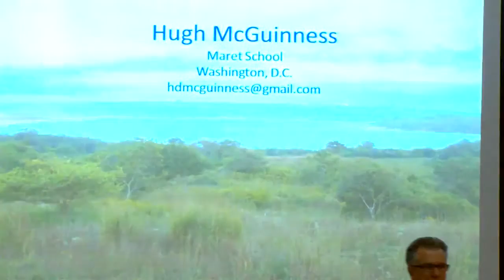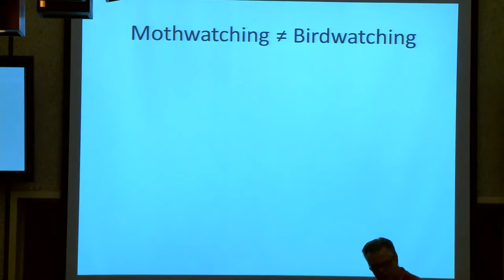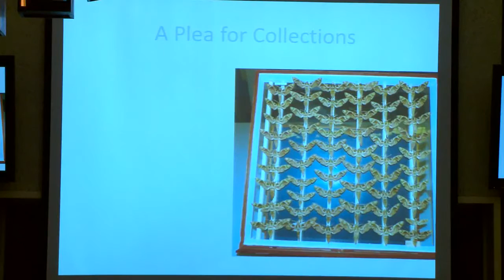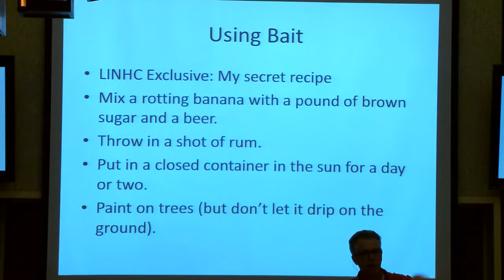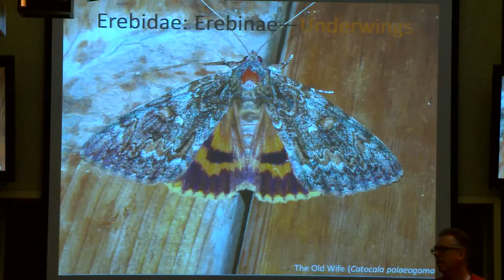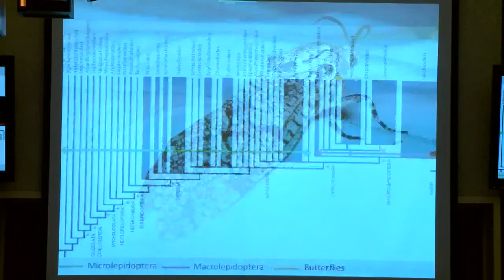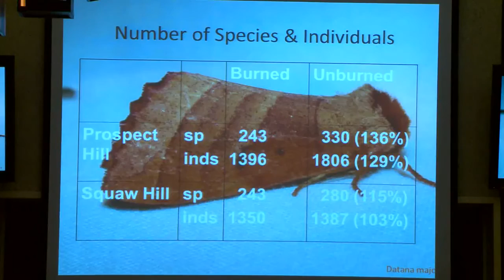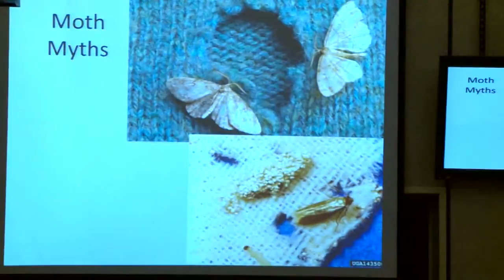Moths of Long Island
The Moths of Long Island
Hugh McGuinness

ABSTRACT:  Long Island has an abundant native fauna of Lepidoptera. Although a checklist has never been undertaken for the area, there are at least 1500 species, and perhaps as many as 2000, on LI. There has been relatively little moth collecting done on LI, which is surprising given the large number of rare species listed by the New York Natural Heritage Program that are know to occur here. In 2002 I began photographing and collecting moths on the East End. Much of my work has focused on three major projects: searching for moths on New York’s rarity list in order to determine their status; using moths as indicator species for the purpose of managing habitat; elucidating the range of moths on LI. These efforts have yielded nearly 20,000 specimens and a list of over 1000 species. In this talk, I will give an overview of Lepidopteran biodiversity, explain how moths can be useful as management tools, dispel some pernicious myths about moths, and discuss the joy of mothing.

Hugh McGuinness is an entomologist who has been working to document the Long Island moth fauna since 2002. He received a Ph.D. in ecology and evolutionary biology from the University of Michigan in 1987. A former member of the faculty at Southampton College, he spent 15 years working at the Ross School in East Hampton. Since 2004 he has received numerous contracts from The Nature Conservancy and the New York State Museum to document the moths of Long Island. Currently he lives in Washington, D.C., with his wife and two children, after living in Sag Harbor for 16 years. He works at Maret School and volunteers as a curator at the Smithsonian Museum of Natural History.

Video courtesy of  Long Island Natural History Conference Library